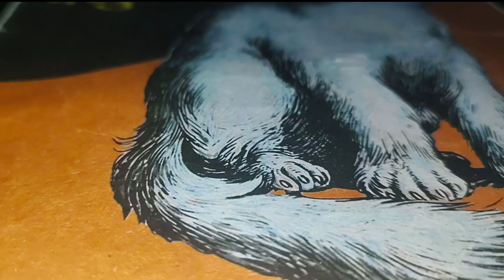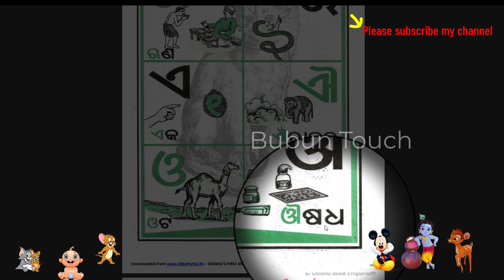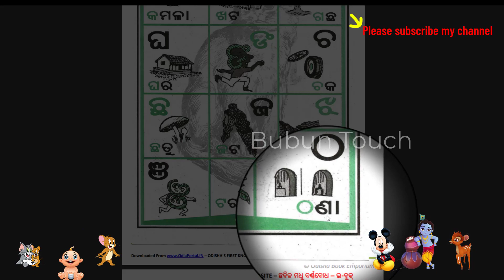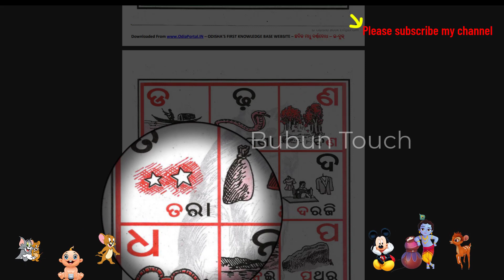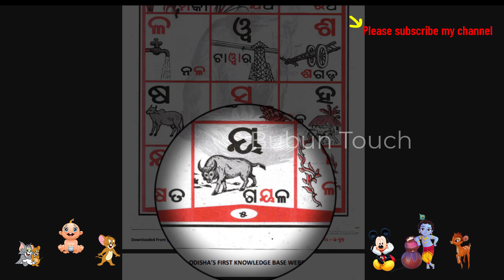Odia "CHHABILA MADHU BARNABODHA " Part - 1"Thank You for 10K viewers."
Thank you so much viewers  for your love and co-operation with my journey. Keep love and support me to for motivate & doing such work which is more help full to you and others. Again THANK YOU.

How to read Barnabodha lets get start with new way in digital mode.

ଓଡ଼ିଆ ବର୍ଣ୍ଣବୋଧ କିପରି ପଢିବା I ଆସ ଶିଖିବା I

Boya M1 Mic
Dell Laptop
Green Screen
New Phone motorola g60
Hand Free
Ring Light
Ring Light Tripode
light umbrella
Smart Led Bulb
Camera Tripod
I phone 12

Live : Odisha, India
Home city Nayagarh, Live in Bhubaneswar,Odisha.